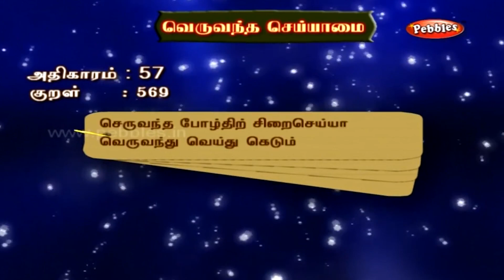10 நிமிஷத்துல சத்தான அவல் அல்வா | Poha Halwa | Aval Halwa Recipe in Tamil by Gobi Sudha #1102 Alwaa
அவல் அல்வா | Poha Halwa | Aval Halwa Recipe in Tamil by Gobi Sudha #1102